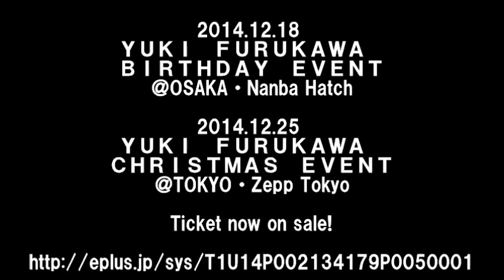YUKI FURUKAWA FAN MEETING on December 18th&25th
Fan meeting will be held on december 18th @osaka nanba Hatch
25th @Zepp Tokyo
Ticket now on sale!